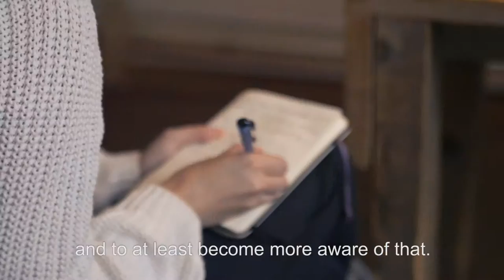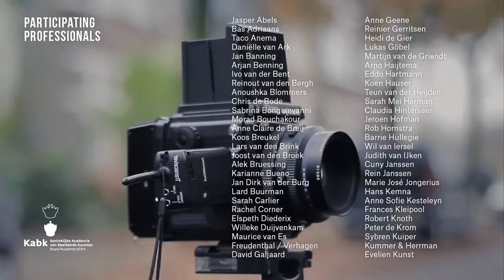Network Week 2014 | Photography department Royal Academy of Art The Hague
Royal Academy of Art, The Hague | Koninklijke Academie van Beeldende Kunsten Den Haag (KABK)

Photography Department
Network Week 2014:
FIND YOUR AUDIENCE
161 students meet 63 renowned professionals at work